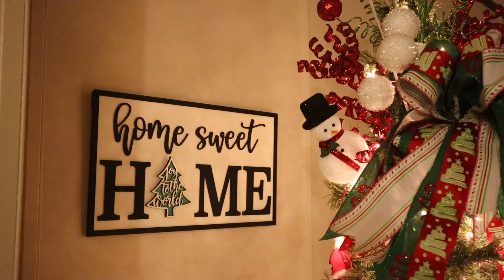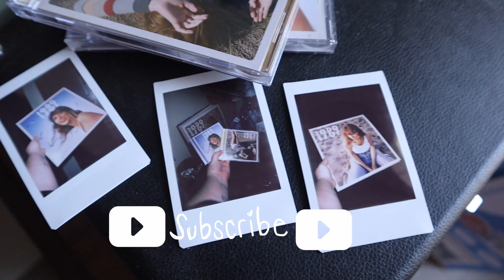GRWM for Dress Rehearsal: Mental Health Check In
todays video is about GRWM for Dress Rehearsal: Mental Health Check In. Im better now but this day was specifically a hard one for me.

Pics or it didn't happen:
Dance: *i have 2 because i want one for when i have a studio and a company one day!*

Love always,
Bebee